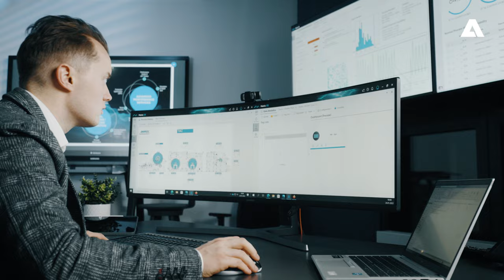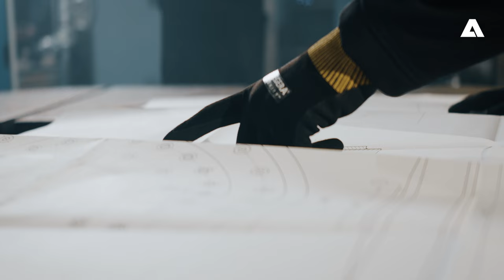ANDRITZ IT – Where passion meets career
Every day, ANDRITZ continues to deliver successful innovative solutions to our customers globally. Why are we so successful? Because we are passionate and love what we do! We are at the forefront of future engineering technologies, with solutions that ensure the success of our clients in key industries that are shaping the future of the world we live in. The global ANDRITZ IT team enables that drive for innovation and delivers outstanding solutions. Come and join our global team